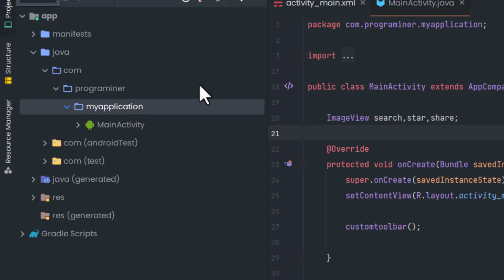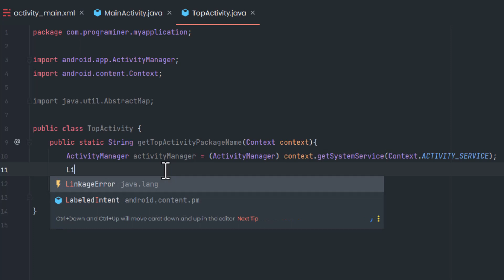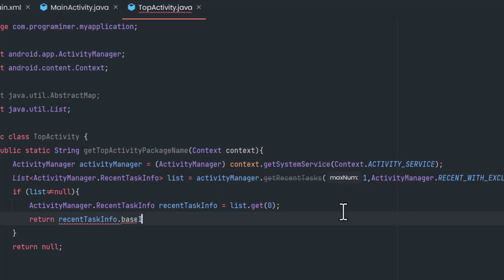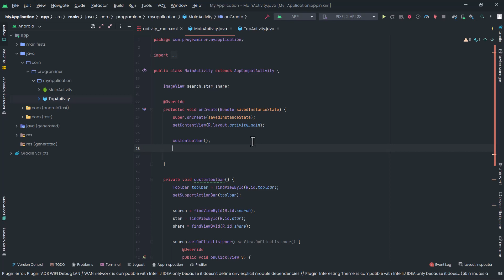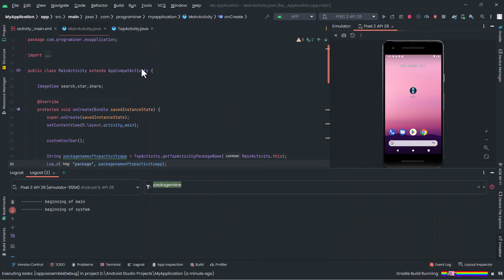How to get Top Activity App Package Name 2023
In this video, we'll show you step-by-step how to use the getRecentTasks() method and the RecentTaskInfo class to get the information about the currently running task. This technique is useful for many use cases such as monitoring app usage, creating app launchers, and more. Don't miss out on this in-depth tutorial and start utilizing the package name of the top activity in your Android projects today!

✰ Tags (May b helpful for me : )

Learn how to retrieve the package name of the top activity in Android using the ActivityManager class

type programiner in comments if u read this 👻

Thanks 💓🛐